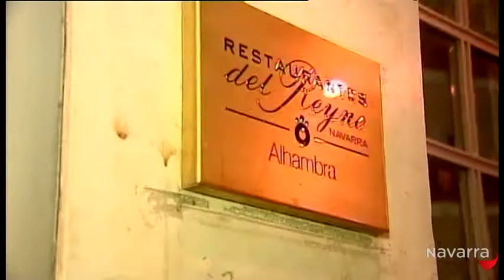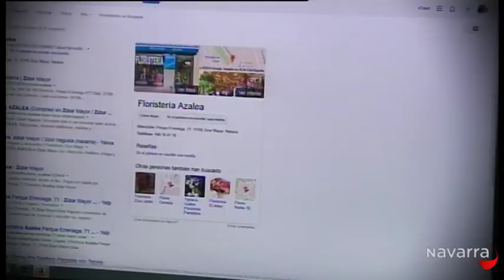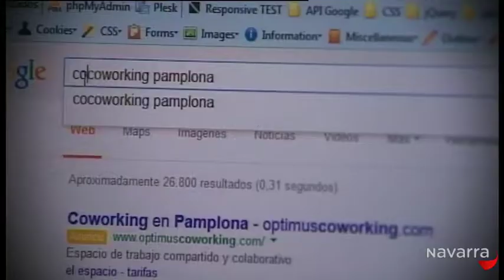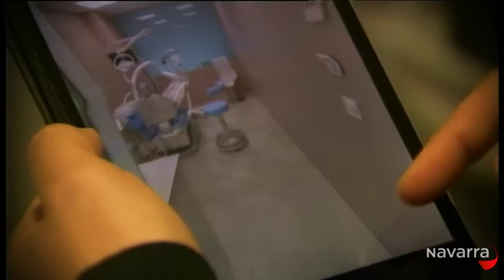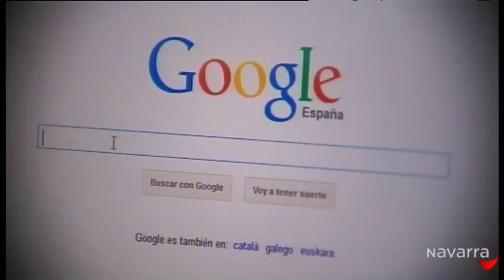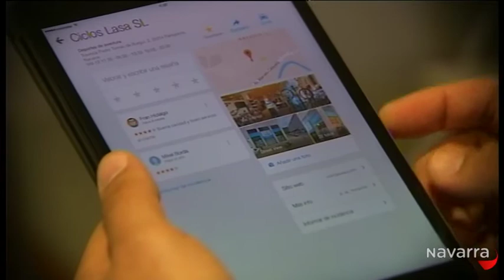Me importas tú 4 junio 2014 Parte 4